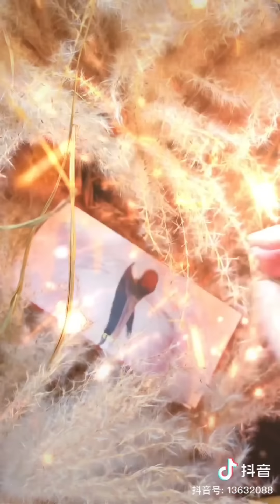Tik Tok China/Douyin chinese hanfu😍traditional clothing💓💞